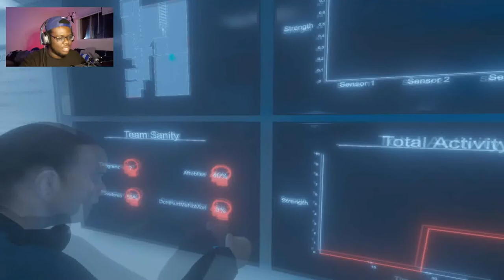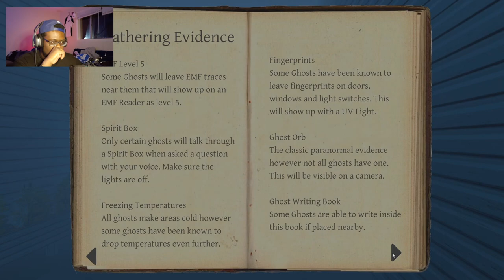I Got took to the Shadow Realm! | Phasmophobia👻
Phasmophobia is an intense fear of ghosts. For people with a ghost phobia, the mere mention of supernatural things — ghosts, witches, vampires — can be enough to evoke the irrational fear. Other times, a movie or TV show might be responsible.